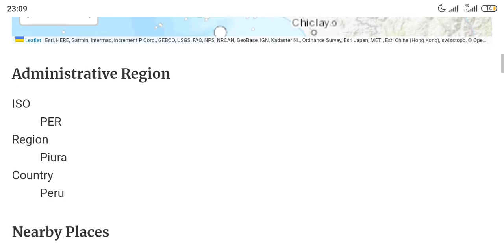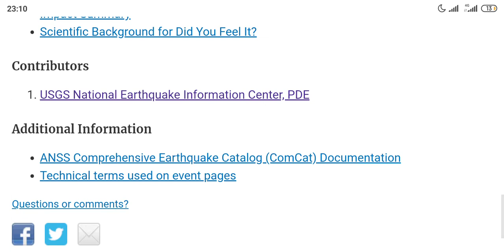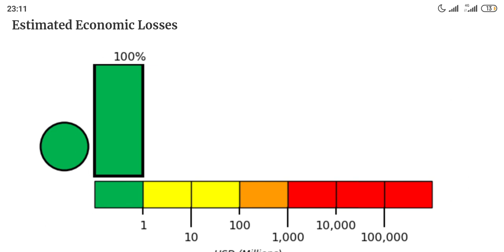Terremoto Perú 2022-10-05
MAGNITUD 5.8 - Región fronteriza Perú-Ecuador

Lugares cercanos

Huangala, Piura, Perú
9 km (5,6 mi) NNOPoblación: 3739
Querecotillo, Piura, Perú
12,6 km (7,8 mi) NOPoblación: 25396
Sullana, Piura, Perú
13,9 km (8,7 mi) WPpoblación: 160789
Marcavelica, Piura, Perú
16,6 km (10,3 mi) ONOPoblación: 25645
Piura, Piura, Perú
32,5 km (20,2 millas) SSSPoblación: 325466